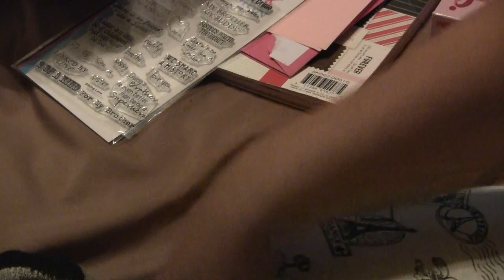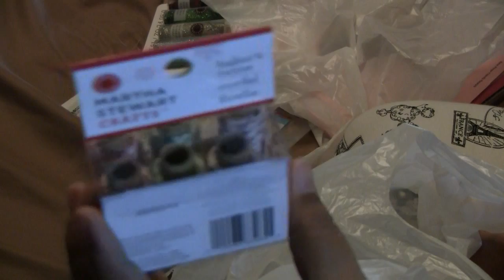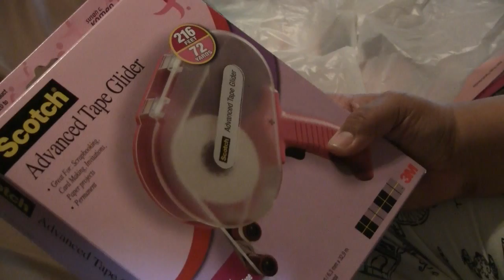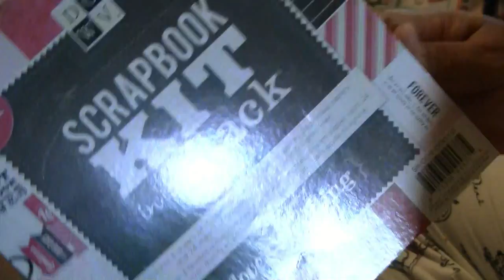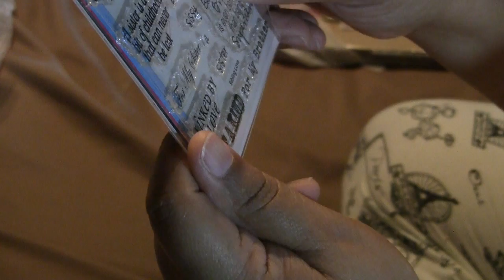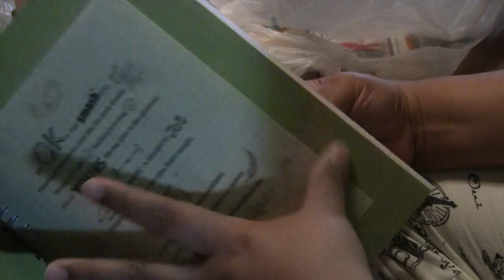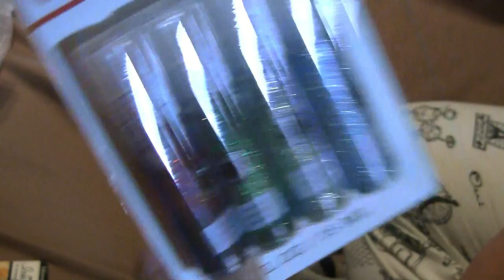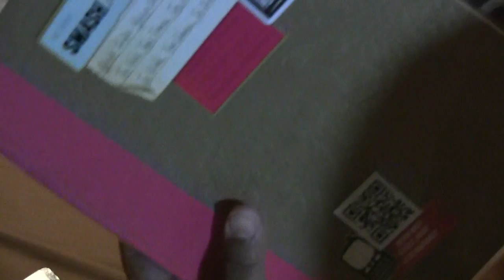End of year Haul 2011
haha..just a little something to make me feel better.. i'm expecting more packages...:) :)  then no more.. well only if M's has a real good clearance on Carts for 9.99 like this did last year.. but only if! hahaha
she has real good shipping 5.00 flat rate for all orders.. and she ships really fast.. I don't order too often because i would have to pay taxes and shipment :/ hate that but i love to visit her shop when i'm in town!

thanks!!
kathy